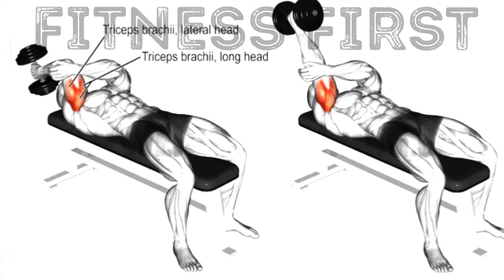8 Best Exercises for Bigger Arms - Biceps and Triceps Workout 💪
8 Best Exercises for Bigger Arms - Biceps and Triceps Workout 💪
00:00 Arms Workout
00:06 Incline Dumbbell Curl
00:52 Flat Dumbbell Skull Crushers
01:35 Babell Curl
02:14 Reverse Grip Tricep Pushdown
03:01 Single Arm Dumbbell Spider Curl
03:43 Rope Overhead Extension
04:30 Rope Cable Curl
05:08 Rope Tricep Pushdown
If any owners has an issue with any of the uploads please get in contact  and it will be deleted immediately. Thank you for your coopertation.
⚡ Edit by fitnessfirst
© Copyright by fitnessfirst ☞ Do not Reup